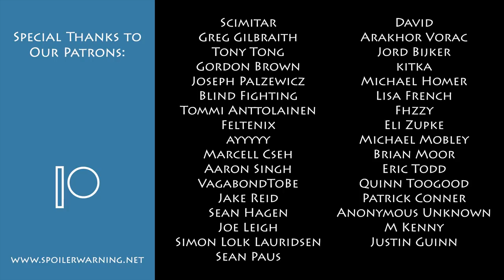Bioshock Infinite EP6: Does This Count As A Funicular?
Chris asks a forbidden question.